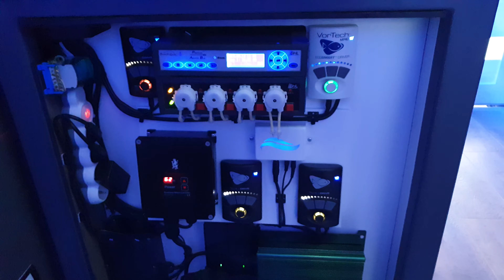Краткий обзор системы Piratereef New Aquarium 2019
Морской аквариум краткий обзор мистемы